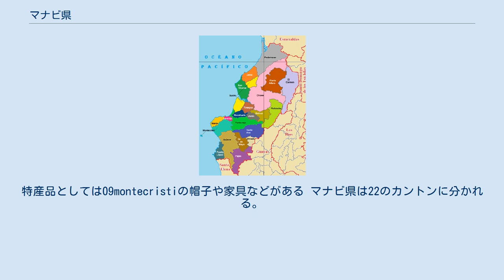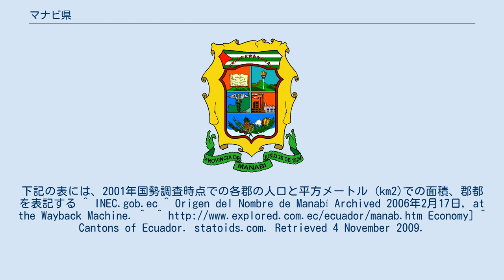マナビ県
マナビ県 (マナビけん、スペイン語発音: [manaˈβi])は、エクアドルの県。
県都はポルトビエホ。
県名は、マナビ人からとられている。
 2010年のエクアドル国勢調査では、マナビ県の民族構成は以下のようになっている。
 マナビ県の経済はカカオ、バナナ、綿、魚介類といった天然資源や有機製品が非常に重きをなしている。
工業部門においては、マグロ、非常に高品質のタバコ、スパニッシュ・ウイスキーの製造が基本となっている。
特産品としては09montecristiの帽子や家具などがある マナビ県は22のカントンに分かれる。
下記の表には、2001年国勢調査時点での各郡の人口と平方メートル (km2)での面積、郡都を表記する ^ INEC.gob.ec ^ Origen del Nombre de Manabí Archived 2006年2月17日, at the Wayback Machine. Economy] ^ Cantons of Ecuador. statoids.com. Retrieved 4 November 2009.